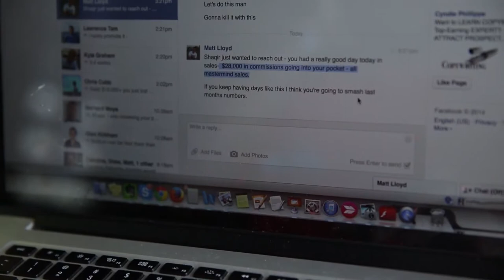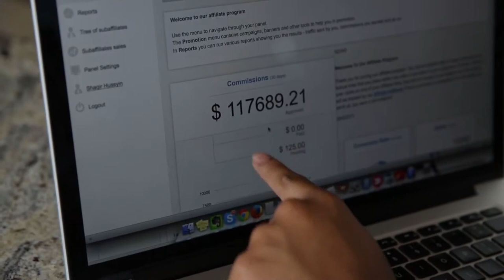MOBE Case Study Shaqir Hussyin Platinum Member